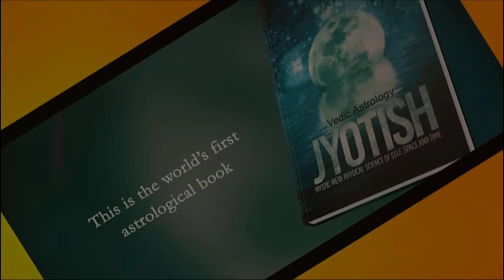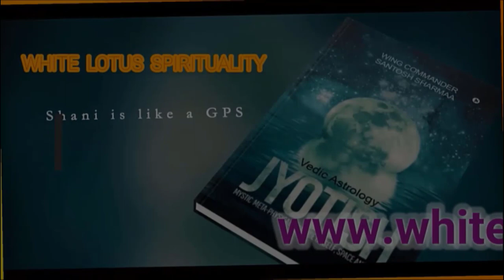रुद्राक्ष को ऊर्जा कैसे दें I How to energize rudraksha at home ? Astrologer santosh sharmaa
How to energise rudraksha at home रुद्राक्ष को ऊर्जा कैसे दें I santosh sharmaa

1 mukhi rudraksha
2 mukhi rudraksha
3 mukhi rudraksha
4 mukhi rudraksha
5 mukhi rudraksha
6 mukhi rudraksha
7 mukhi rudraksha
8 mukhi rudraksha
9 mukhi rudraksha
10 mukhi rudraksha
11 mukhi rudraksha
12 mukhi rudraksha
13 mukhi rudraksha
14 mukhi rudraksha
15 mukhi rudraksha
16 mukhi rudraksha
17 mukhi rudraksha
18mukhi rudraksha
Neelam  Blue sapphire Emerald Panna Yellow sapphire Pukraj

How To Protect Rudraksha Must See!
To find out more about how to energise rudraksha at home you can check out

This video is about how to energise rudraksha at home   but also try to cover the following subject:
-how to protect rudraksha
-how to clean rudraksha
-precautions for rudraksha

So you wish to find out more about how to energise rudraksha at home, I did too and here is the video that I created around this topic.
How to energise rudraksha at home intrigued me so I did some research study and created this YT video .
Follow our videos about how to energise rudraksha at home and also other comparable subjects on

If you were looking for more info about how to protect rudraksha or how to clean rudraksha did this video aid?